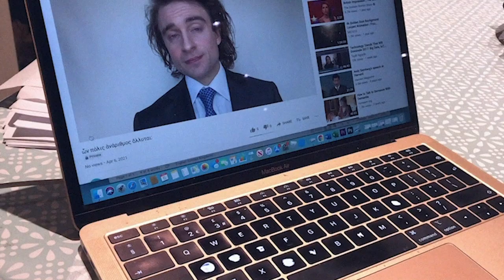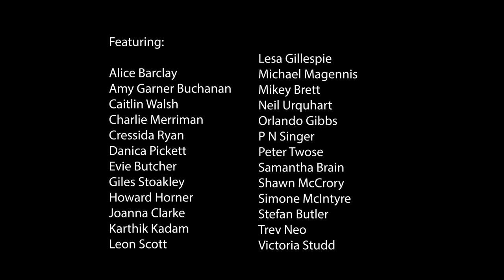Oedipus - a lockdown chorus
This film, of the first chorus of Oedipus Rex was made during the 2021 COVID lockdown.
The text is in ancient Greek, but you can switch on English subtitles.